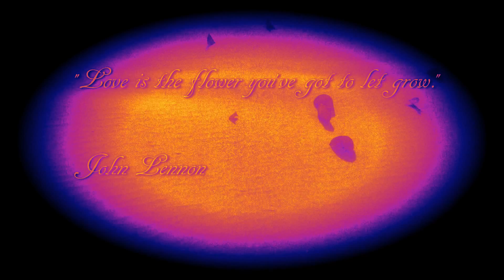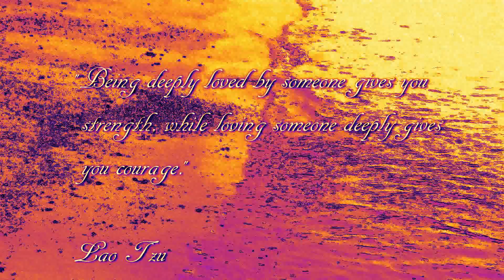IF by Rawnsolo, An original instrumental.My second attempt at video with special effects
performed and created by Rawnsolo using a Yamaha Mo6 music production synthesizer